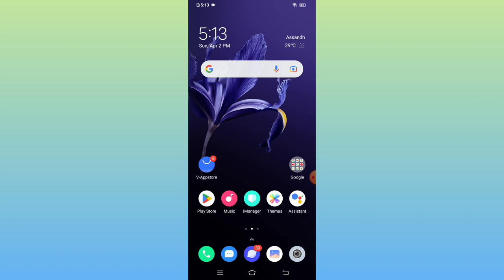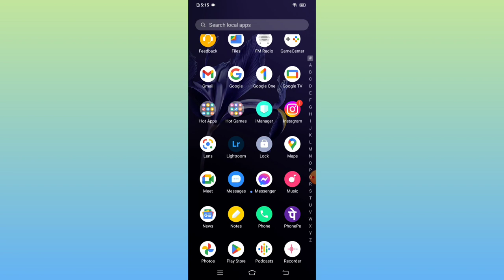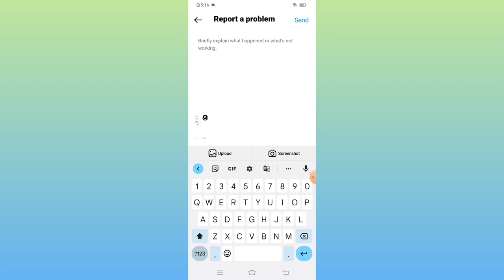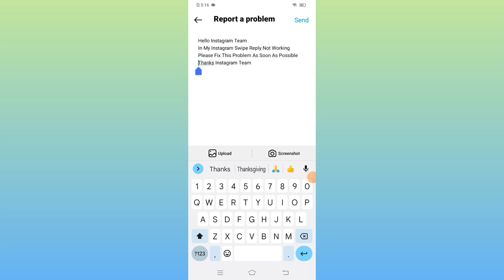Instagram Swipe Reply Option Not Showing | Swipe Reply Option Not Working | Instagram Problem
Queries Solved:-
1) reply option in instagram not available
2) instagram reply feature
3) how to use instagram quick reply feature
4) how to use instagram quick reply